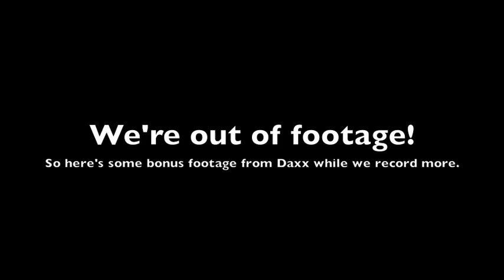Ratchet & Clank 3 Dev Commentary: 16 - Daxx Bonus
Mike and Tony are out of footage for now, but to help time pass until they get a chance to record again, here's some bonus footage from planet Daxx.